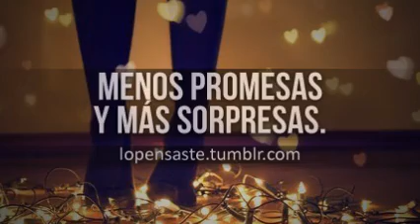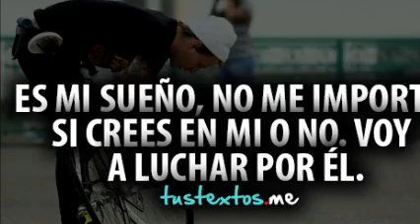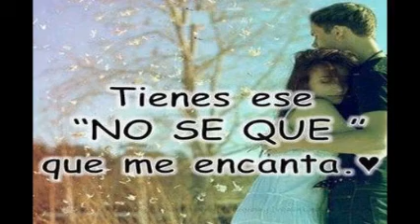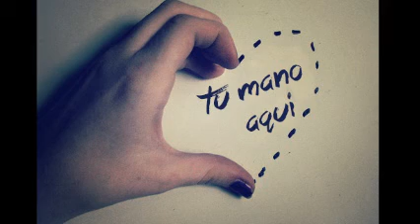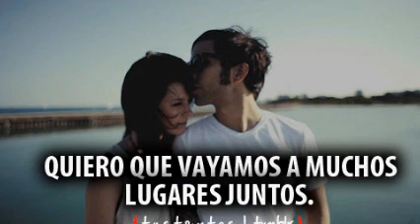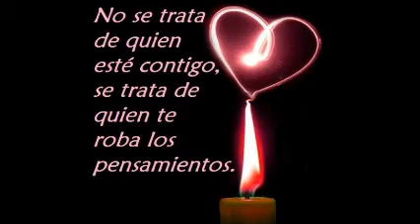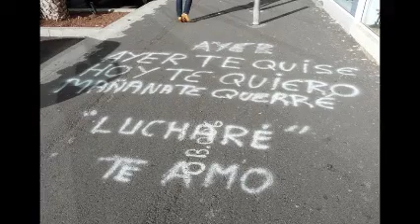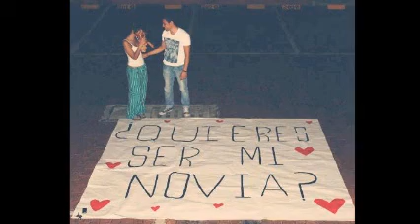Tu ErEs Mi MuNDo & ELeCTrO HoUsE 2013 & DiSk JoCkEy GeOrGeS FLaShBaCk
LA MÁS HERMOSA .. ¡ ERES TÚ ! .. ES PARA TI . TWITTER  @DjGeOrGeSFLbAcK ... SOLO MUSICA CONTINUA EN VERSIONES ORIGINALES EN ACETATOS EN VINYL ...PRODUCCIÓN , REALIZACIÓN Y MEZCLAS .. LIC.JORGE PÉREZ ORTÍZ . VISITA Y AGREGATE A NUESTROS ESPACIOS EN FACEBOOK . ES  DiSk JoCkEy GeOrGeS FLaShBaCk & MaRThA HiGaReDa MuSiC